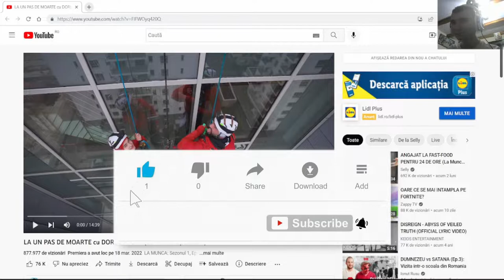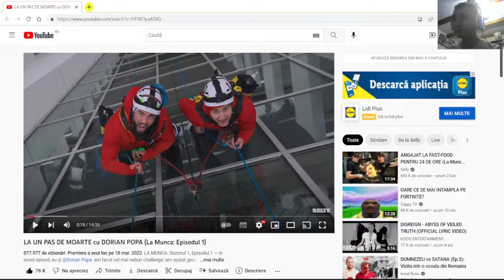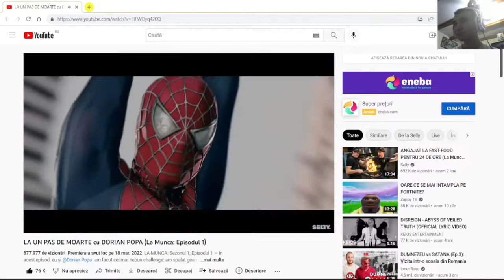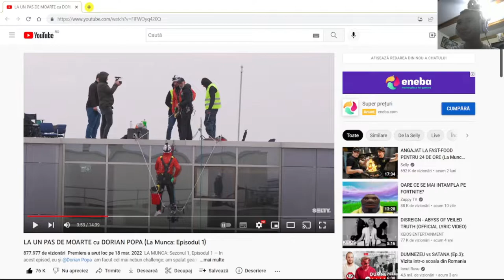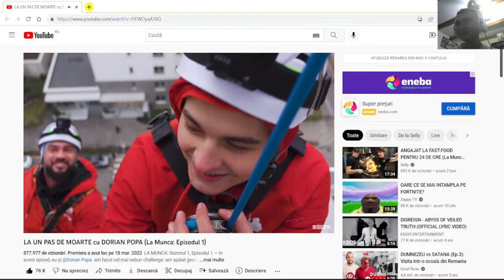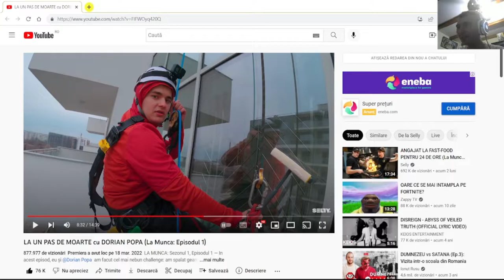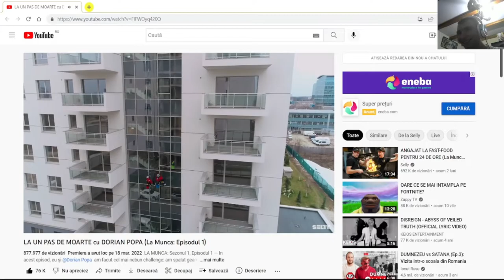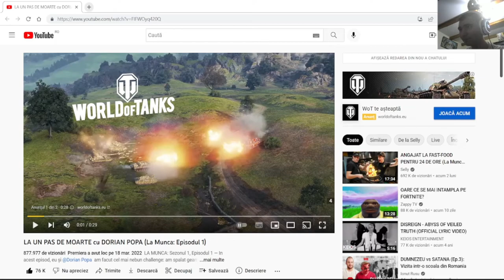reactie la LA UN PAS DE MOARTE cu DORIAN POPA (La Munca: Episodul 1)